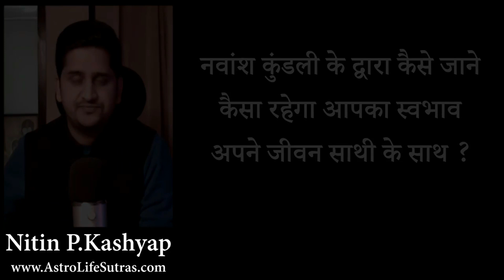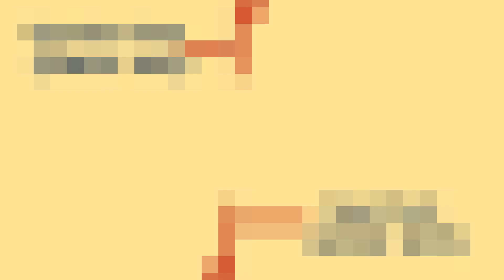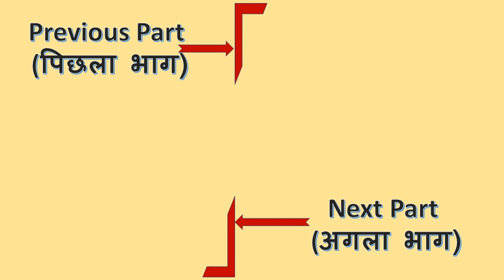नवांश कुंडली और विवाह | Navamsha Astrology | कुंडली मे कैसे देखे - आपका स्वभाव जीवन साथी के साथ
ज्योतिष में नवांश कुंडली फलित में बहुत महत्वपूर्ण होती है. ज्योतिष की किताबो में इसके बारे में बहुत कुछ लिखा गया है| इस विडियो में Nitin Kashyap बता रहे है, की आप अपनी पत्नी के साथ कैसा व्यवहार करते है ? आपका अपनी पत्नी के साथ कैसा सलूक है?  नवांश कुंडली के क्या नियम है? इसके प्रयोग से आप किस प्रकार आसानी से फल ज्ञात कर सकते है. इस विडियो में नवांश कुंडली के 3 नियम बताए जा रहे है. आने वाले समय में और भी नियम आपसे साझा किये जायेंगे. यदि कुंडली में अंशो का महत्त्व जानना हो तो पर क्लिक करें
• नवांश एक राशि के नवम भाग को कहते हैजो की 03 अंश और 20 कला का होता है|
• क्रूर राशि में वर्गोत्तम ग्रह संघर्ष के बाद उन्नति देता है |
• ग्रह यदि मित्र तथा सौम्य ग्रह के नवांश में हो तो उस ग्रह का फल अवश्य और शुभ मिलता हैं.
• क्रूर राशि और क्रूर नवांश में बैठा ग्रह समस्या देता है |
• बृहत् पराशर होरा शास्त्र, फलदीपिका, सारावली आदि सभी ज्योतिष ग्रंथो में नवांश की उपयोगिता बतायी गयी है |
• ग्रहों के विम्शोपक बल ज्ञात करने में नवांश और जन्मकुंडली का महत्त्व सर्व अधिक है |
• नवांश कुंडली के द्वारा आप सरलता से नक्षत्र और उसके चरण को ज्ञात कर सकते है |
Astro Life Sutras provided astrology online courses, consultation with Astrologer Nitin Kashyap and unique jyotish content in the form of astrology videos, blogs, post and quizes.
If you want to take appointment from Astrologer Nitin Kashyap or want to learn astrology online classes please visit

Time Stamps
00:00 - Introduction (भूमिका)
02:14 - How to check life partner traits (जीवनसाथी का स्वभाव कैसे देखे)
5:40 - Ascendant lord in Aries Navamsha ( मेष नवांश मे लग्नेश का फल )
07:26 - Lagna lord in Taurus navamsha (वृषभ नवांश मे लग्न के स्वामी का फल )
08:43 - Lagnesh in Gemini Navamsha (मिथुन नवांश मे पहले भाव के स्वामी का फल )
10:29 - Lagna Lord in Cancer navamsha (कर्क नवांश मे लग्नाधिपति का फल)
12:20 - Ascendant lord in Leo navamsha ( सिंह नवांश मे लग्नेश का फल )
14:18 - Lagna lord in Kanya navamsha (कन्या नवांश मे लग्न के स्वामी का फल)
16:14 - Lagna lord in Libra navamsha (तुला नवांश मे लग्नेश का फल)